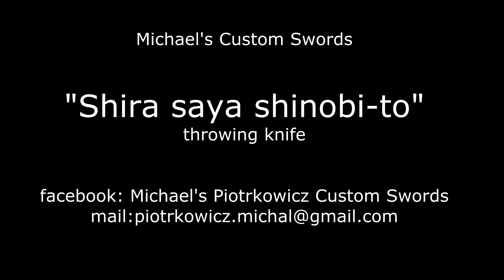shira saya shinobi-to throwing knife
Shinobi-to - oksydowany nóż do rzucania, w oprawie wykonanej przez Michała Piotrkowicza. Oprawa typu shira saya pokryta laką z pozłoconymi lampasami i motywem florystycznym na rękojeści.

Potrzebujesz miecza lub noża, naprawy lub konserwacji? Napisz do nas.
znajdź mnie przez facebook:
Michael's Piotrkowicz Custom Swords